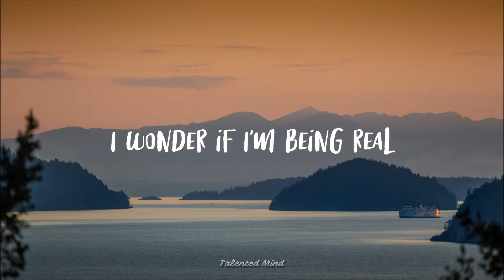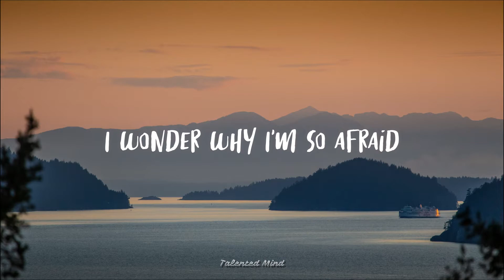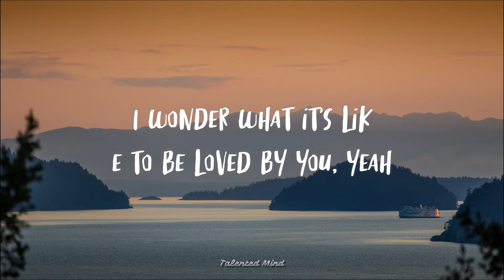Shawn Mendes - Wonder (Lyrics)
[Verse 1]
Hope that they don't think I'll forget about them

[Chorus]
Been dreamin' that you feel it too

[Verse 2]
Of saying something wrong, I never said I was a saint
And I wonder if someday you'll be by my side